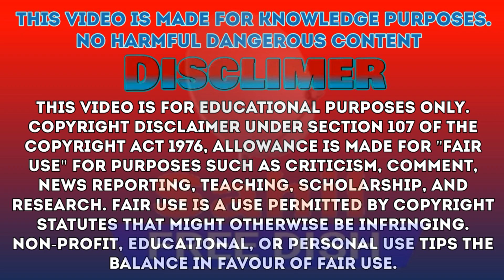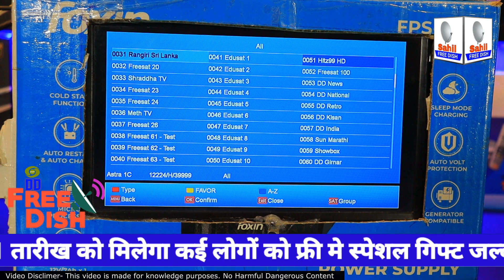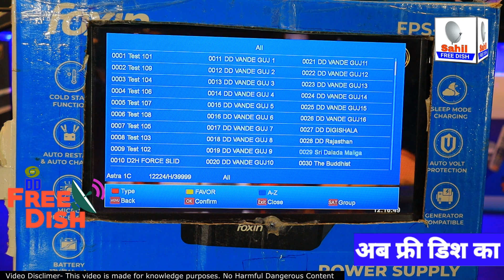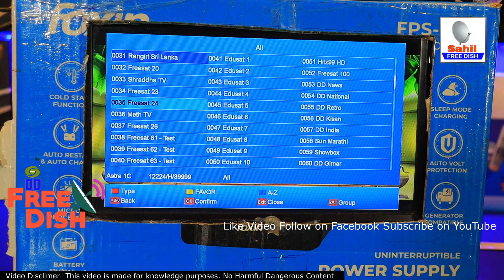Dd free dish biggest update new tv channel mpeg2 set top box & dd free dish auction 67 update